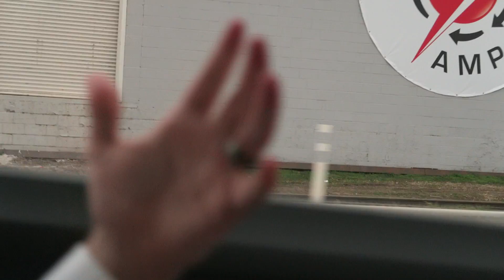WE'RE GETTING MARRIED AGAIN!!!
Today we get to put back on our wedding clothes for a fun photo shoot!